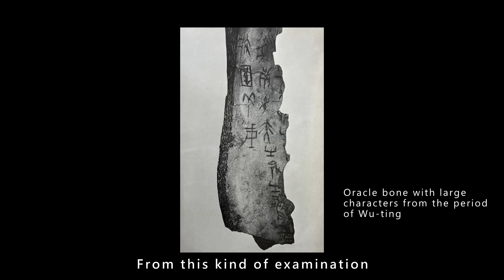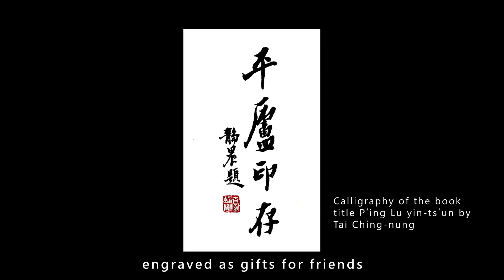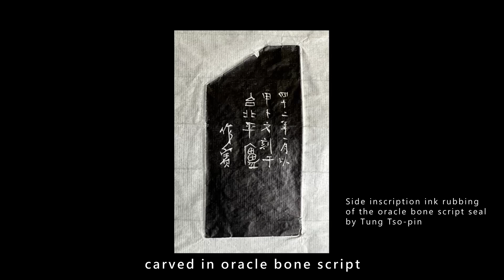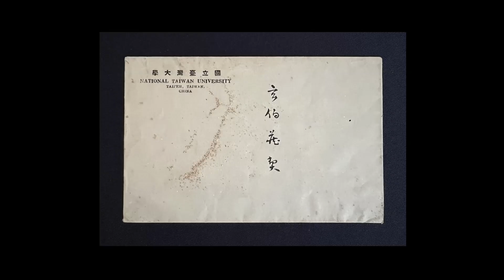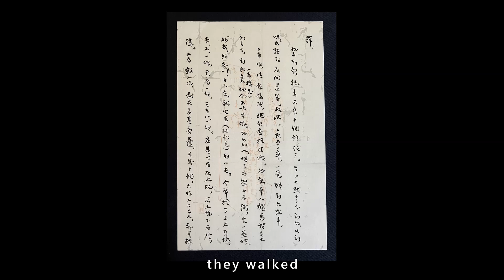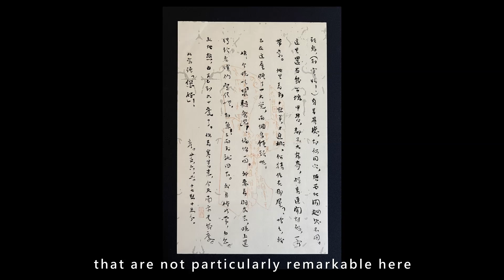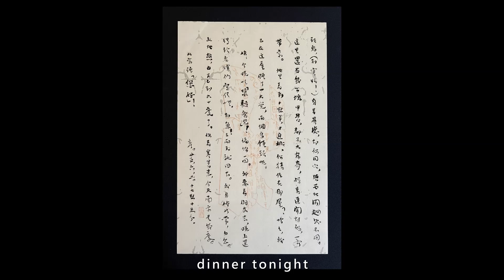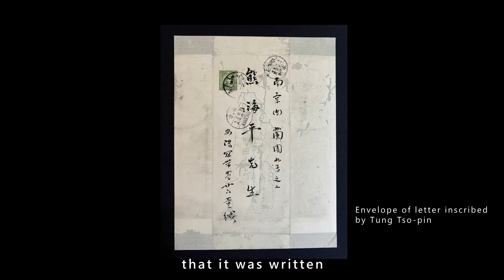The Oracle Bone Script Seal and Family Letter from the Yin Dynasty Ruins by Tung Tso-pin (董作賓)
In the 52nd year of the Republic of China (1963), Tung Tso-pin passed away in Taipei. It has been one sexagenary cycle since then.  When it comes to archaeologists or etymologists of the 20th century, Tung Tso-pin’s name is always included.  However, as time passes, people have become less familiar with the value of his academic achievements.

If one reads the commemorative article Mr. Tung Tso-pin of Nan-yang and Modern Archaeolog (南陽董作賓先生與近代考古學) written by Li Chi (李濟) in March of the 53rd year of the Republic of China (1964), one can get a general idea of Tung’s contributions. Extracts from the article read:

“My first impression of him was that he was quick to accept modern academic perspectives, and the academic questions he raised fully met the requirements of modern scholarship. For example, the report he completed on the first trial excavation of the Yin Dynasty Ruins (殷墟) and the transcripts and notes on the newly acquired oracle inscriptions not only possessed extremely concise reporting style (the entire text can be said to have no superfluous words), but the final question he raised was:

‘Are the oracle bone scripts we see today only divination texts from the period of Wu-i (武乙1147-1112 BC) to Ti-i (帝乙 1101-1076 BC), and there are no relics from earlier than Shang Dynasty? (商朝, Shang Dynasty is also known as Yin Dynasty) If there is none, then outside of the Yin Dynasty Ruins (殷墟), could there exist similar divination texts in other capitals that were destroyed by floods and forced to relocate?’

He laid the theoretical foundation for our continual excavation of the Yin Dynasty Ruins. ...

During this period, he also conducted another very meaningful experimental work. He took photo enlargements of those intersections of inscriptions that could be clearly seen under a magnifying glass, to examine the order of the strokes of the inscription. From this kind of examination, he discovered the order of strokes in each inscription-some followed a fixed habit, some varied with the times, some started with vertical strokes, followed by horizontal strokes, while others started with horizontal strokes followed by vertical ones. These changes in habits can help us determine the age of the inscriptions. He also put a lot of effort into dealing with the many fake oracle bone inscriptions on the market. He patiently made friends with an artist in Anyang (安陽) who specialized in carving fake oracle bone inscriptions, which gave him a lot of insight into identifying fake inscriptions. ...

If the Sino-Japanese War had not occurred, the development of field archaeology may have taken a different direction. The outbreak of war changed the situation, but the foundation of modern archaeology established before the war had already been stabilized.

In the 34th year of the Republic (1945), which was the year when the war was about to end, he personally transcribed and published the Yin Dynasty Calendar of Historical Events (殷曆譜) litho-printed at Li Village (李莊).

The statement of Mr. Meng-chen (孟真, Meng-chen is the courtesy name of Fu Ssu-nien) that ‘Each step forward in the study of oracle bone inscriptions is a step advanced by Yen-t’ang (彥堂，Yen-t’ang is the courtesy name of Tung Tso-pin),’ can be said to represent the general opinion at that time from colleagues in the archaeology team at the Institute of History and Philology of the Academia Sinica.

After the war, most of his energy was focused on advancing the study of calendrical systems and compiling a comprehensive Chinese almanac. This development of his central interest can be traced back to his work of textual research and interpretation of ancient texts on the Four Large Plates of Tortoiseshell (大龜四版, excavated at the Yin Dynasty Ruins in 1929).

However, Mr. Tung’s academic contributions after the war could have been  several times greater, according to his standards before and during the war.  But his work environment had changed, including both the intellectual and material aspects. ... After arrival in Taiwan, the educational and academic communities were all part of the refugee class, with a deep sense of uncertainty and insecurity about the future. Most of those from the Academia Sinica were taken in by the National Taiwan University. As it is an educational institution, receiving a salary there required teaching a certain number of courses and naturally the time left for research was cut to the minimum. During this period, Mr. Tung’s energy was largely spent on having to maintain a bare minimal standard of living. His founding of  Ta-lu Magazine (Continental Magazine 大陸雜誌), employment at the University of Hong Kong, and his teaching in Taiwan were not truly the work that he wanted to do...